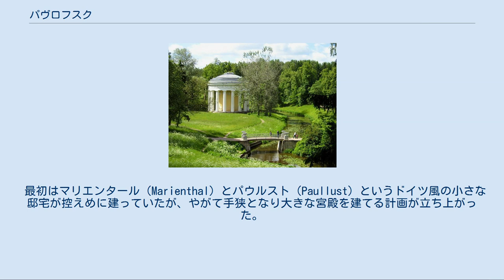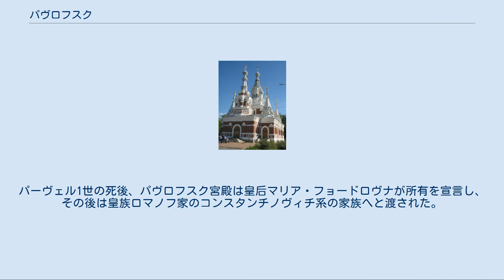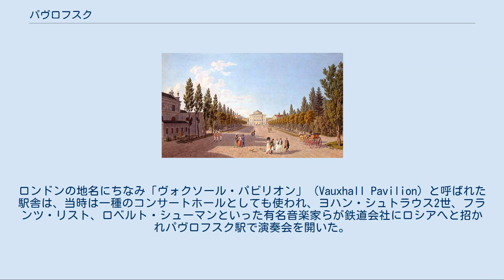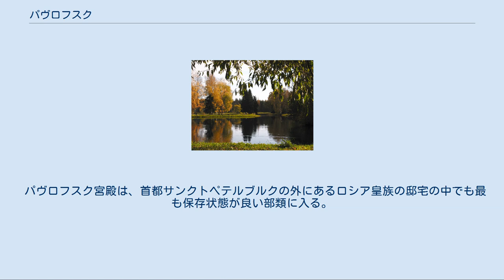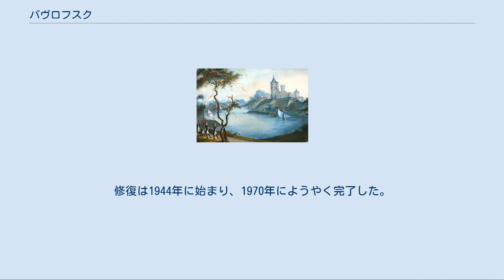パヴロフスク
パヴロフスクの紋章 パヴロフスク（パブロフスク、ロシア語: Па́вловск、ラテン文字表記の例: Pavlovsk）は、サンクトペテルブルク市の中心の南方30kmほどの位置にある都市。
ロシア皇帝の離宮のあるツァールスコエ・セローの町の南に位置し、行政的にはサンクトペテルブルク市プーシキン区に属する。
以前はレニングラード州プーシキン市の一部であったが、同市は1998年にサンクトペテルブルク市に併合されその一部となった。
 パヴロフスクの町は、ロシア皇族の夏の邸宅の一つであるパヴロフスク宮殿の周りに発展した町である。
同宮殿はユネスコの世界遺産「サンクトペテルブルク歴史地区と関連建造物群」の一部である。
 パヴロフスクの庭園の入口 1808年に描かれたパヴロフスクの宮殿と庭園 19世紀に描かれたパヴロフスクの庭園内。
川沿いにパーヴェル1世の楽しみのために建てられた要塞（ビップ要塞）が建つ パヴロフスク宮殿 パヴロフスクの歴史は、1777年に皇帝エカチェリーナ2世が息子パーヴェル（後の皇帝パーヴェル1世）に第一子アレクサンドル（後のアレクサンドル1世）が生まれたことを祝って、スラヴャンスカ川に沿った362デシャチーナ（395ヘクタール）ほどの土地をパーヴェルに与えたことに始まる。
パヴロフスクという地名は、パーヴェルの名にちなんでつけられた。
 最初はマリエンタール（Marienthal）とパウルスト（Paullust）というドイツ風の小さな邸宅が控えめに建っていたが、やがて手狭となり大きな宮殿を建てる計画が立ち上がった。
1780年、スコットランド人の建築家でエカチェリーナ2世の宮廷に使えていたチャールズ・キャメロン（Charles Cameron）が、パヴロフスクでの宮殿造営の責任者となった。
彼は2年後、新古典主義様式の大宮殿のデザインを提案し、パーヴェルに承認された。
宮殿の周辺には広大な英国式庭園が造られ、その中に多くの神殿風の廃墟、キオスク、コロネード（列柱）、石橋、彫刻などを配した。
宮殿と庭園の建設には多くのイタリア人やロシア人の建築家が関わり、1786年に建物が完成した。
 1796年にパーヴェルが皇帝パーヴェル1世として戴冠すると、パヴロフスク宮殿の周囲の集落は都市といえるほどに大きくなった。
パーヴェル1世の皇后のマリア・フョードロヴナ（ゾフィー・ドロテア・フォン・ヴュルテンベルク）はその後も営々と庭園を拡張し続け、現在見るような立派な庭園を完成させた。
パーヴェル1世の死後、パヴロフスク宮殿は皇后マリア・フョードロヴナが所有を宣言し、その後は皇族ロマノフ家のコンスタンチノヴィチ系の家族へと渡された。
 ロシア革命以前、パヴロフスクは首都サンクトペテルブルクに住む富裕な住民たちのお気に入りの夏の別荘地であった。
フョードル・ドストエフスキーの小説『白痴』には、パヴロフスクの別荘（ダーチャ）に住む裕福な人々（「ダーチニキ」、dachniki）たちの生活が描かれている。
 ロシア最初の鉄道であるサンクトペテルブルク＝パヴロフスク＝ツァールスコエ・セロー間の鉄道は1837年10月10日に開通し、交通の便は良くなった。
ロンドンの地名にちなみ「ヴォクソール・パビリオン」（Vauxhall Pavilion）と呼ばれた駅舎は、当時は一種のコンサートホールとしても使われ、ヨハン・シュトラウス2世、フランツ・リスト、ロベルト・シューマンといった有名音楽家らが鉄道会社にロシアへと招かれパヴロフスク駅で演奏会を開いた。
多くの観客が演奏会を聴くために鉄道に乗ってパヴロフスクへとやってきた。
この駅舎の名声は、「大きな鉄道駅舎」を意味するヴォクザル（Vokzal, Вокзал）というロシア語単語になって残っている。
 パヴロフスク宮殿は、首都サンクトペテルブルクの外にあるロシア皇族の邸宅の中でも最も保存状態が良い部類に入る。
豪華な新古典主義様式および帝政様式の内装は、1803年の大火で被害を受けた後、忠実に再現された。
ロシア革命とロシア内戦の時期、困難の中にあったソビエト政府はパヴロフスク宮殿を修復し、博物館・美術館として1918年に大衆へ開放した。
独ソ戦のレニングラード包囲戦の際、1941年から1943年までドイツ軍がパヴロフスク宮殿を占領していたため、貴重品の略奪や木々を切り倒しての要塞化などで大きな被害を受けたが、ペテルゴフの...